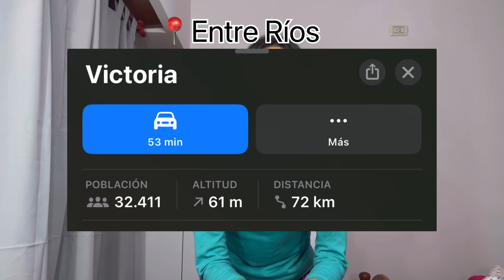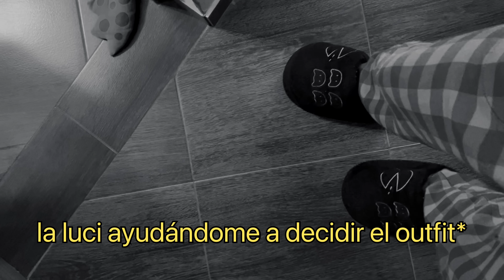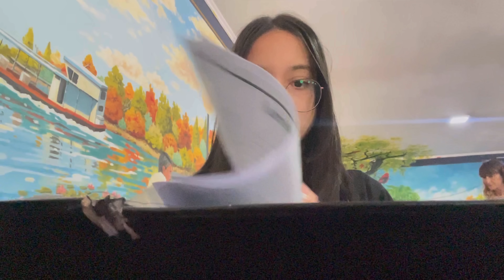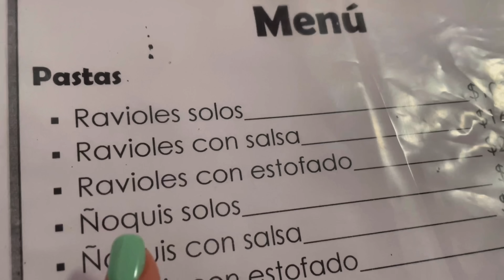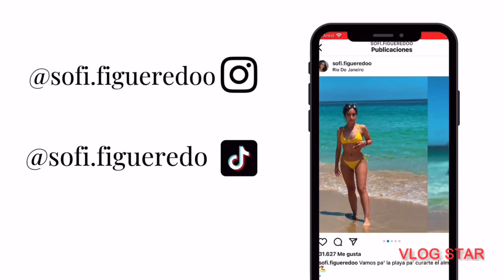VLOG: VIAJE EN FAMILIA A VICTORIA